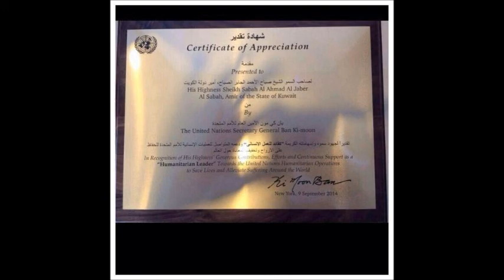أمير الإنسانية سمو الأمير الشيخ صباح الأحمد الجابر الصباح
بمناسبة نقليد صاحب السمو الشيخ صباح الأحمد الجابر الصباح لقب أمير الإنسانية من منظمة الأمم المتحدة بتاريخ 09/09/2014